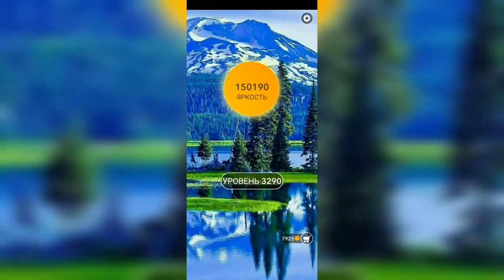Word / Слово Крест: Поиск русского кроссворда / Уровень 3290